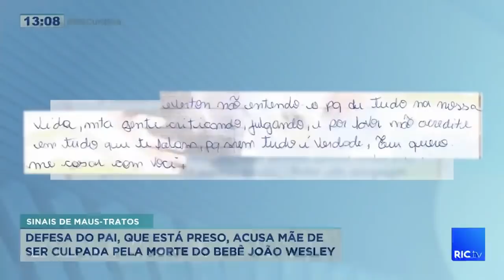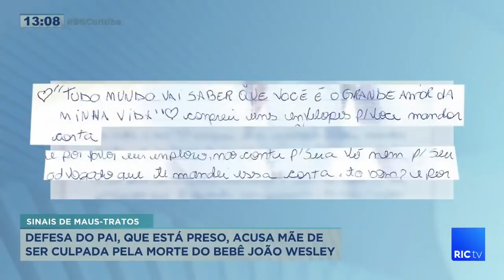Defesa garante ter provas de que a mãe é culpada pela morte do bebê João Wesley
A criança morreu no hospital depois de se engasgar com a mamadeira. Pelo menos, esta foi a versão inicial dos pais. Só que muita coisa ainda tinha que ser explicada. A equipe médica enxergou vários sinais de maus-tratos no garoto: hematomas, fratura no braço, sangramento na cabeça. O pai do bebê, Everton dos Santos, foi preso suspeito de causar a morte do filho. A mãe, Emily, que negava as agressões, mudou de lado. Passou a afirmar que era mais uma vítima de Everton. Ela também chegou a ser presa, mas hoje responde em liberdade por uma suposta omissão. Confira todos os detalhes na reportagem!